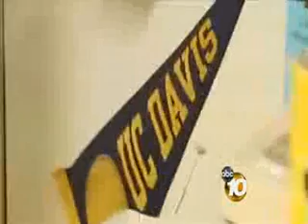President Obama said American schools 5 need to have longer